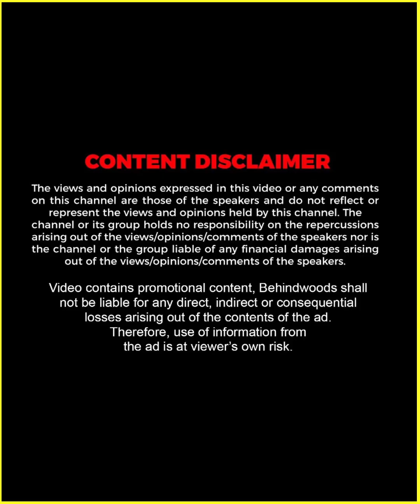"കുട്ടി ആദ്യമായി Oats ഉണ്ടാക്കുന്നതിൻ്റെ വെപ്രാളമാണ്" 🤣🤣 | Cook With Arya Badai | Throwback